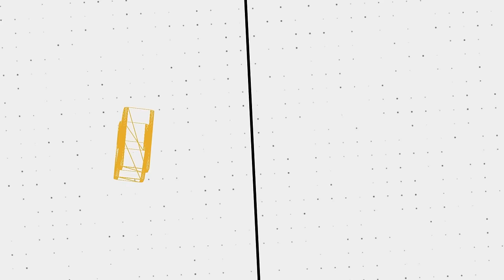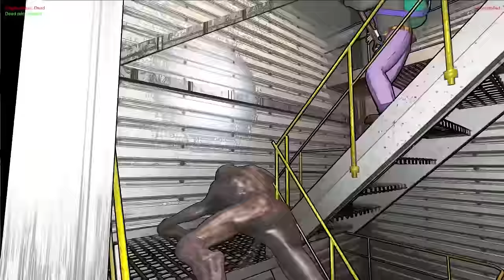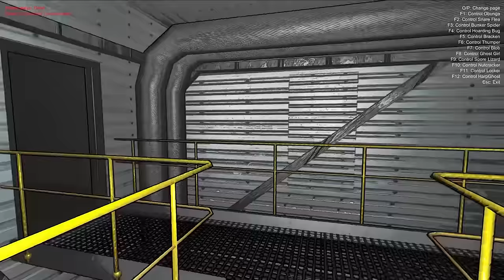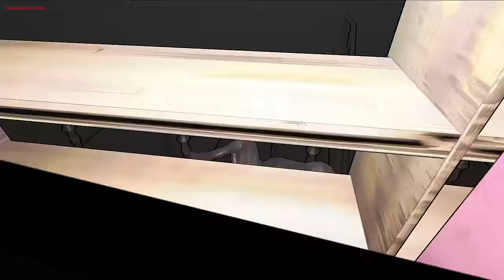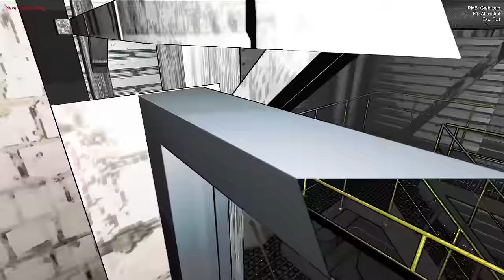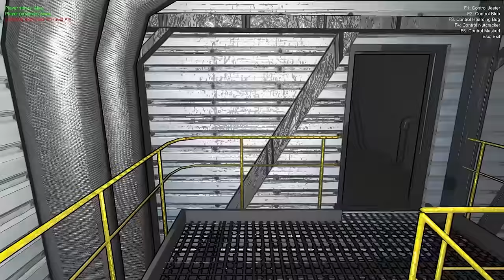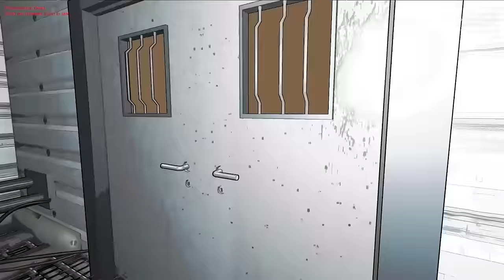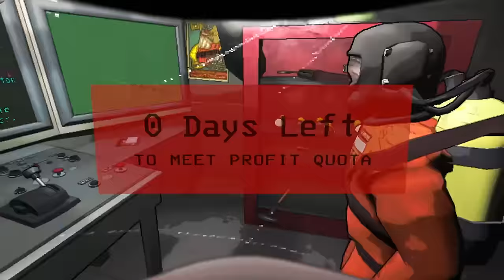Using Control Company to Troll My Friends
⚠️𝗬𝗜𝗣𝗣𝗘𝗘 𝗠𝗘𝗥𝗖𝗛 𝗡𝗢𝗪 𝗔𝗩𝗔𝗜𝗟𝗔𝗕𝗟𝗘⚠️
🔢 𝗖𝗼𝗻𝘁𝗿𝗼𝗹 𝗖𝗼𝗺𝗽𝗮𝗻𝘆 𝗕𝘆: 𝗖𝗼𝗻𝘁𝗿𝗼𝗹 𝗖𝗼𝗺𝗽𝗮𝗻𝘆
🖼️ 𝗧𝗵𝘂𝗺𝗯𝗻𝗮𝗶𝗹 𝗕𝘆: 𝗟𝘂𝗻𝗮𝗿_𝗜𝗶𝗻𝗸
💛 𝗙𝗲𝗮𝘁𝘂𝗿𝗶𝗻𝗴:
💽 𝗚𝗮𝗺𝗲 𝗨𝘀𝗲𝗱:
𝗟𝗲𝘁𝗵𝗮𝗹 𝗖𝗼𝗺𝗽𝗮𝗻𝘆